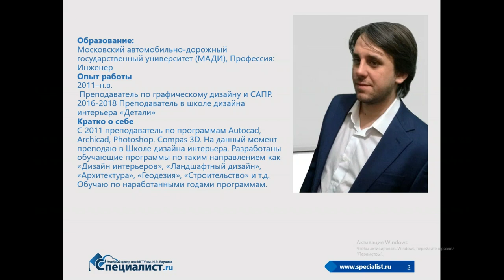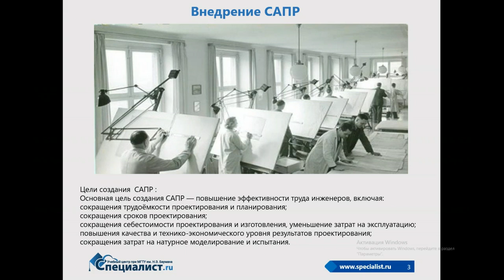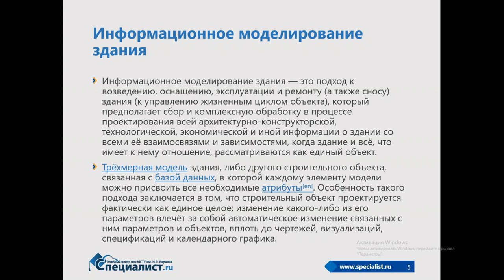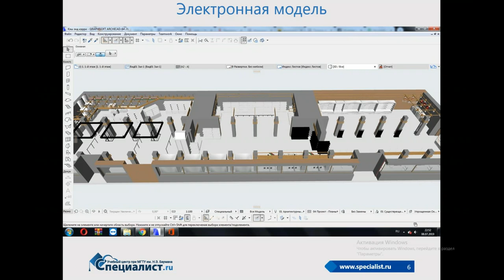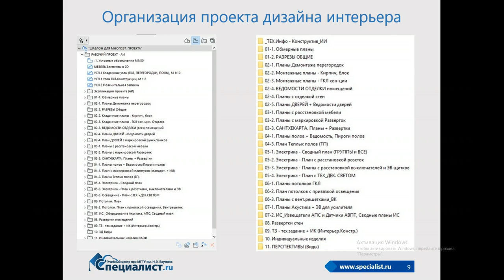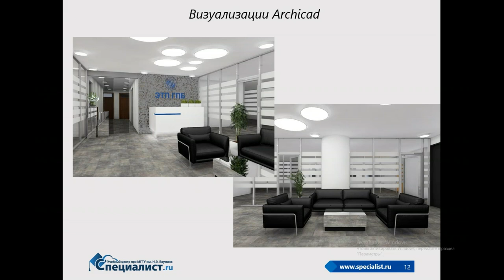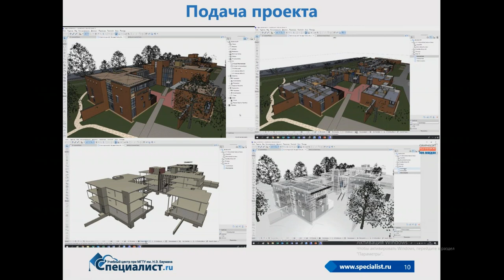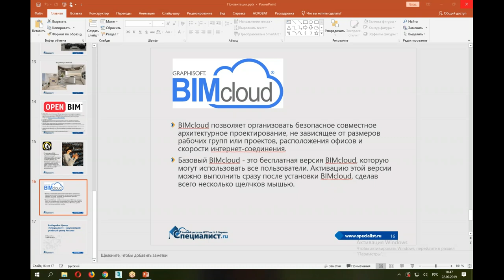Archicad 22: возможности архитектурного проектирования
Сегодня в проектировании архитектурных сооружений широко используются BIM-технологии (Building information modeling). BIM-объекты отличаются от простых 3D-объектов тем, что процесс их создания автоматизирован, а сам проект содержит всю необходимую информацию: сметы, базы данных, временные расчеты и др. Такая технология в архитектурном дизайне и проектировании ускоряет ход строительства в несколько раз и значительно снижает затраты. Так, например, был полностью построен Музей современного искусства в Колорадо.

На бесплатном семинаре учебного центра "Специалист" при МГТУ имени Баумана великолепный практик, мастер своего дела и преподаватель с большим стажем Владислав Огарь поделится поделится своим опытом применения ArchiCAD в BIM-проектировании.

Приглашаем вас на курсы ArchiCAD 22 в авторизованный центр GRAPHISOFT "Специалист" при МГТУ имени Баумана